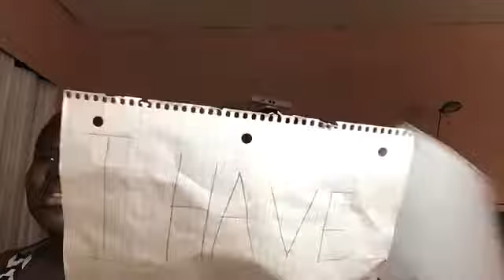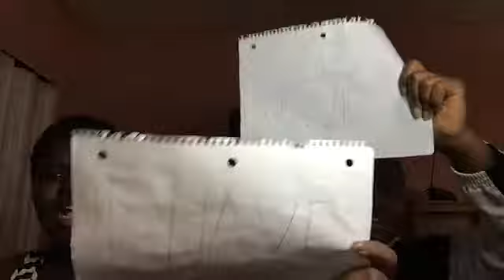NEVER HAVE I EVER FT. GG’s WORLD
FOLLOW ME ON INSTGRAM AND OTHER SOCIAL MEDIA LIKE